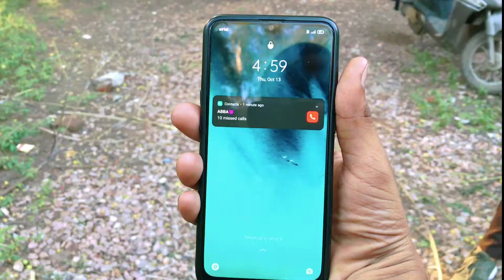Diwali Delhi Wali l Diwali Funny Video l Diwali Comedy Video l Chimkandi Log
Character -

Aazam
Ajju
Prince
Kapil
Hussain

Direct and Editing by - Hussain urf Bravo

Diwali Delhi wali
Diwali Funny video Aashish chanchalani
Diwali funny prank
Diwali comedy
Diwali Funny 2022
Diwali Funny video 2022
Diwali comedy 2022
Diwali comedy video 2022
Diwali comedy mani meraj

Chimkandi log
chimkandi new video

• kapil

•Ajju